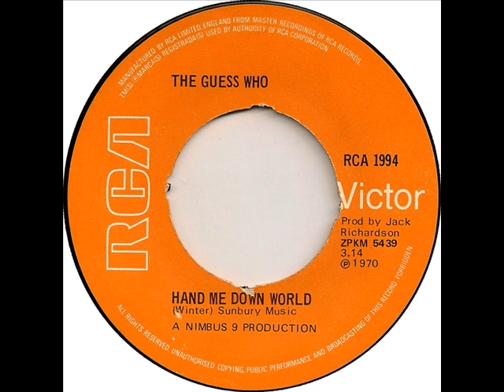Guess Who - Hand Me Down World, Mono 1970 RCA Victor(U.K.) 45 record.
RCA Victor 1994. I had these mono United Kingdom 45 records back in the late 80's/early 90's, and I sold them at the time, not thinking anything about how collectible they would be later on. These are not promos, just U.K. stock copies, but I remember the plain, white sleeves they were in had "Promo-Copy" wrote across the top, which means they could have been from a radio station? I did at least capture some of the sides onto a Maxell chrome cassette tape that is still in very good shape.